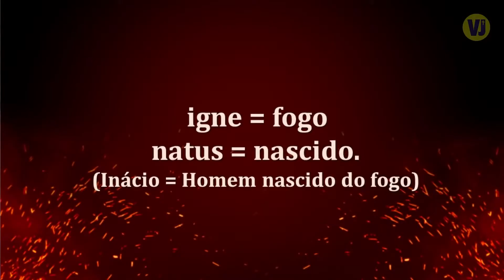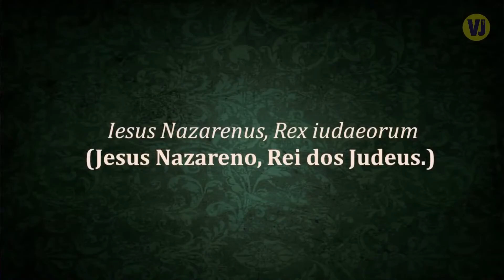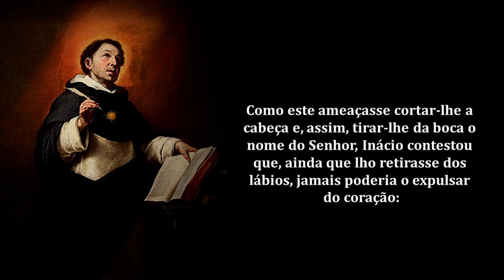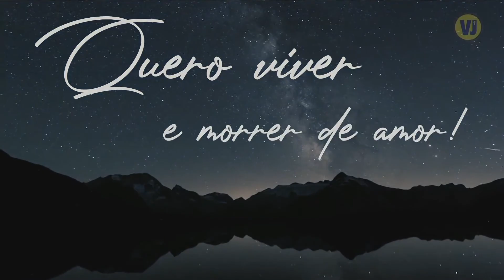Conheça a história de Santo Inácio de Antioquia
“O sangue dos mártires é semente de novos cristãos” já dizia Tertuliano, e como prova, em nossa formação veremos, como Santo Inácio de Antioquia, também conhecido como portador de Deus, foi um grande exemplo para todos nós, e por isso, devemos imitá-lo corajosamente!

Conheça também: @vdj.oracoescatolicas

A Vocação de Jesus está aqui reunida, DENTRO DOS CORAÇÕES DE JESUS E MARIA, para o progresso do Evangelho, hoje e sempre, em nome do Pai, do Filho e do Espírito Santo, Amém!